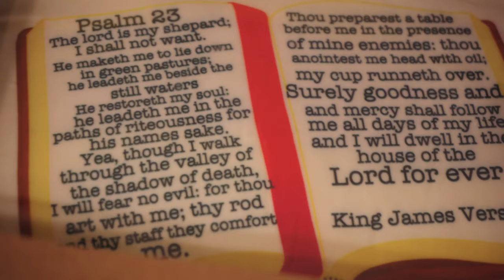D boo Every Step music video Directed by Quevo Goodie SMBMEDIA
Feel good Gospel Music